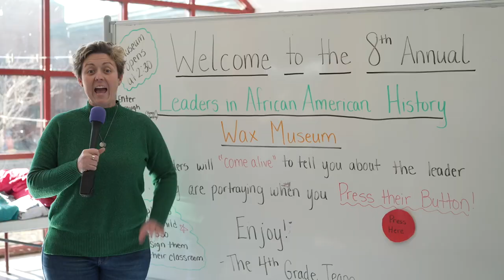Grasonville Elementary Presents: Leaders in African American History Wax Museum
Take a look at the Leaders in African American History Wax Museum presented and performed and by the students at Grasonville Elementary.